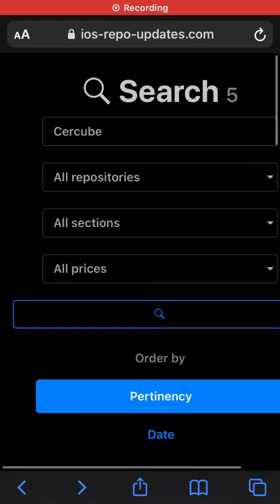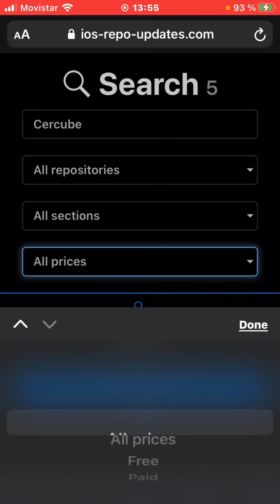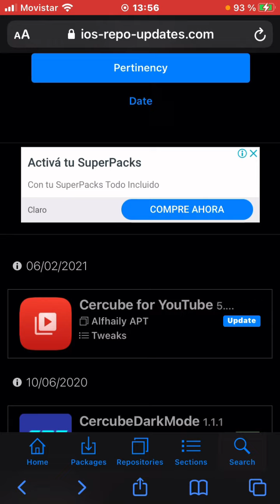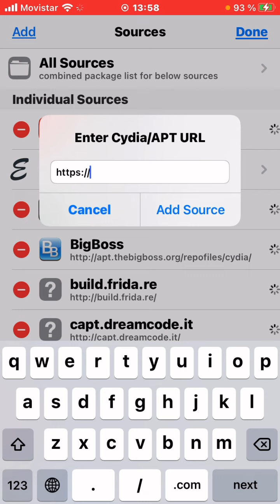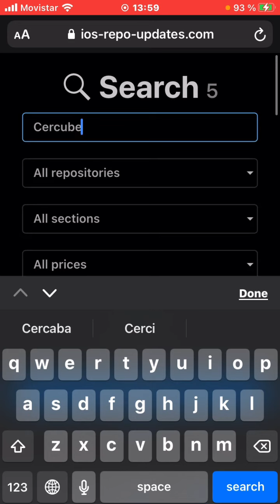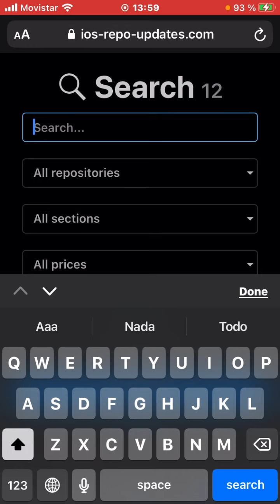Find and know what tweak is working jailbreak ios 14